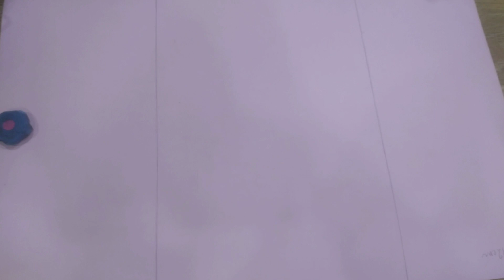March 31, 2023